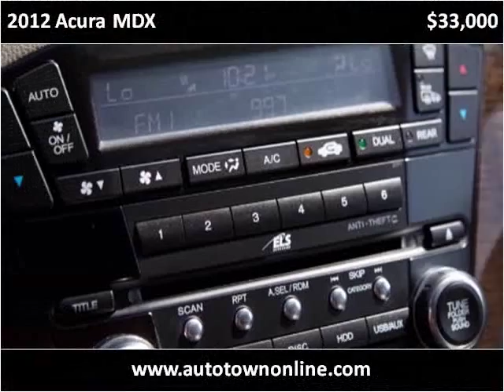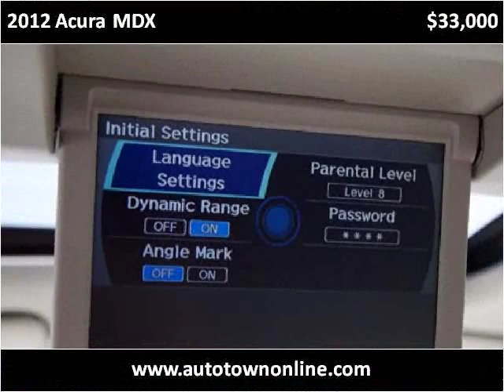2012 Acura MDX Used Cars Champaign IL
This 2012 Acura MDX is available from Bob Simpson's Autotown.